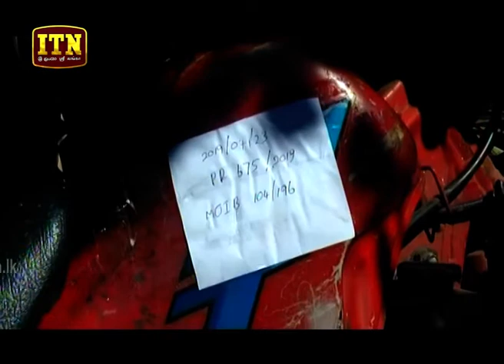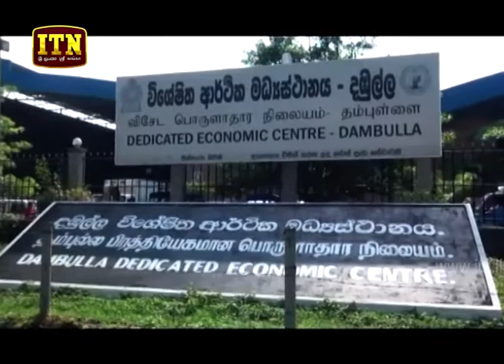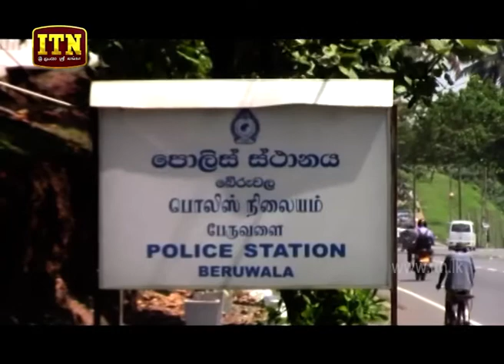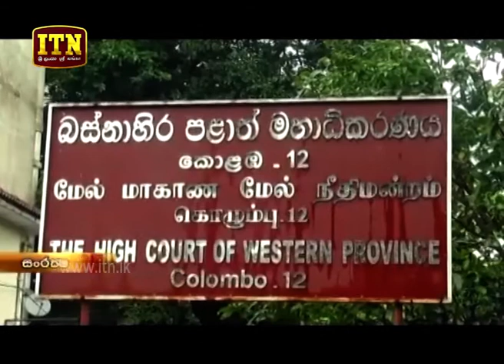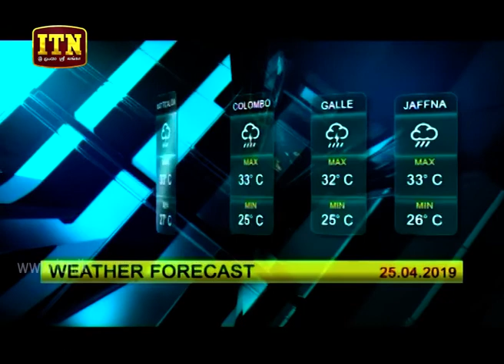ITN News 2019-04-24 | 09.30 PM